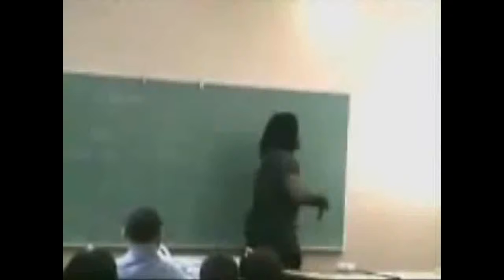COP STARTS SHOOTOUT WITH HIS FOOT